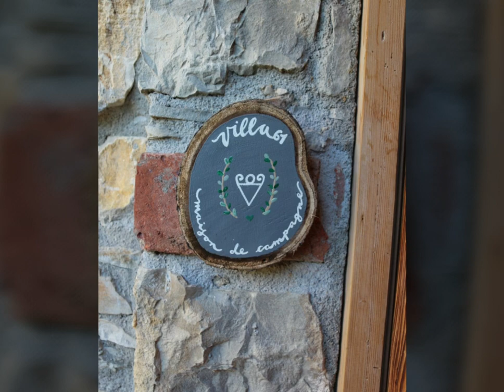Find The Frenchie - I Bouledogue Francese Dante e Mia a Villa 61 - Maison de Campagne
Un tranquillo week end con Dante e Mia, i nostri Bouledogue Francese, all'elegante B&B Villa 61, Limana, Belluno.
Villa 61 è una vecchia villa di campagna di fine '800,  circondata dal suo giardino fiorito e dalla vista panoramica sulle Dolomiti Bellunesi. I cani sono i benvenuti, le stanze sono bellissime e curate con amore e passione da Elenoire.